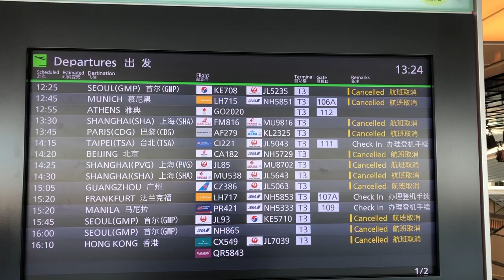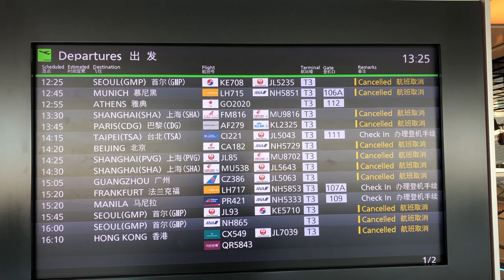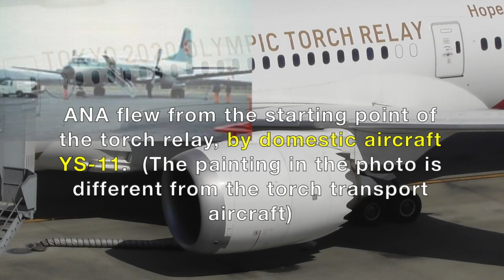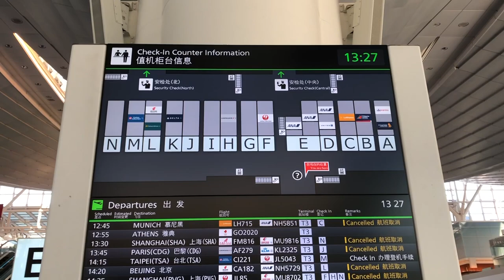English ver【TOKYO 2020 OLYMPIC TORCH RELAY】Special Marking JA837J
This is an English ver.

At 12 :55 on March 18, a special transport aircraft carrying the torch of the 2020 Tokyo Olympics departed from Haneda Airport Terminal 3 No. 112 spot for Athens.

 The ship was sent from Narita Airport to Haneda Airport on the 17th, entered the JAL hangar in Haneda, spent the night and was towed to spot 112 on the 18th.

 The torch will be received on the 19th and will arrive at the Air Self Defense Force's Matsushima base on the 20th.

TOKYO2020GO
2020 Olympic torch relay  - hope lights our way -
JA837J B787-8

2020 3/18  12:55  Depart to ATHENS

Tokyo Haneda Airport  HND / RJTT